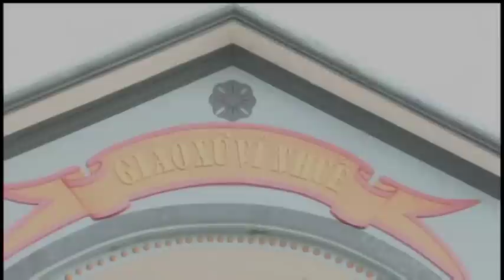giáo xứ vỉ nhuế dâng hoa kính đức mẹ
Rước Kiệu Hoa Giáo Xứ Vỉ Nhuế